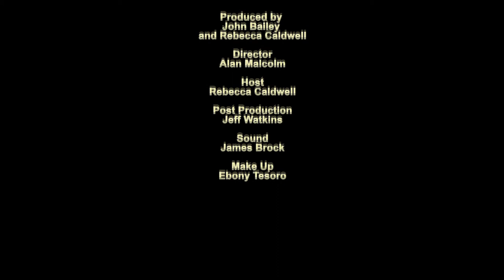Damian Walsh-Howling Stars in Glenngarry Glen Ross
Our host, Bec Caldwell talks to Damian Walsh-Howling, known for Underbelly and ages ago, in Blue Heelers! (Wow, that was a long time ago)

Damian is in Perth to star in David Mamet's classic Pulitzer Prize winning play, Glenngarry Glen Ross.

A bunch of desperate real estate agents selling dodgy houses to unsuspecting clients get even more desperate when they are pitted against each other for a bonus. They all start to unravel when a plot is hatched by one of them to get back at the company.

Damian plays smooth talker, Ricky Roma - a self assured high seller.

Check out the show, playing in the Heath Ledger Theatre at the State Theatre complex in Perth, til 14th June. Not to be missed!